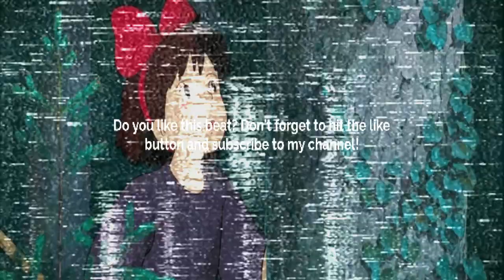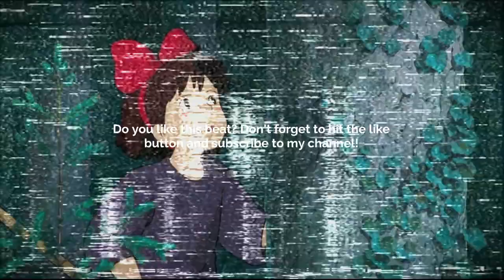[FREE] GUITAR TYPE BEAT -